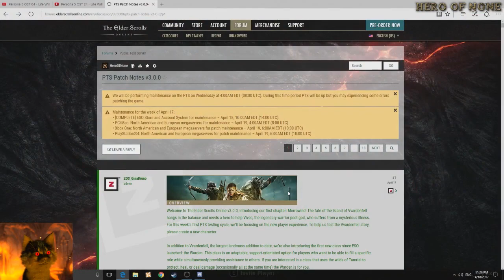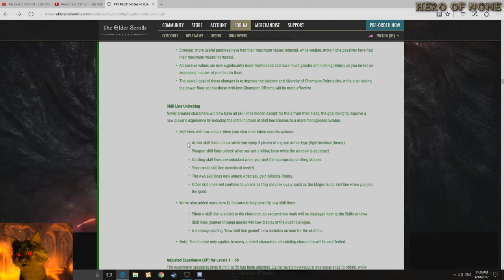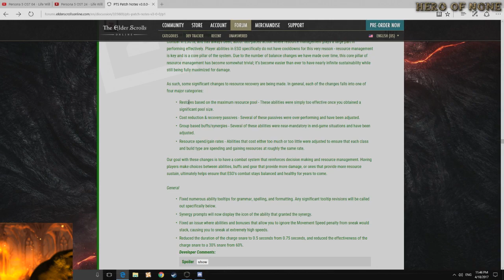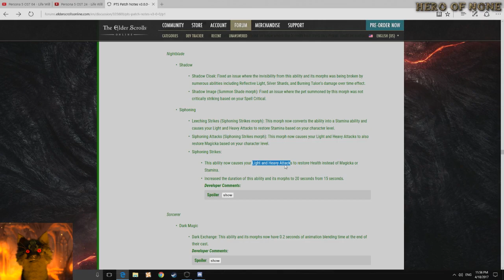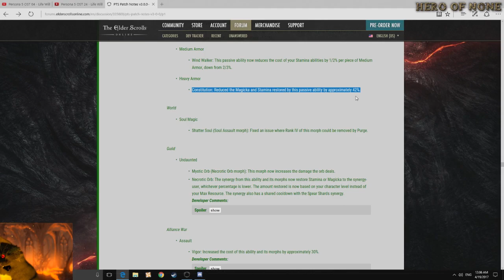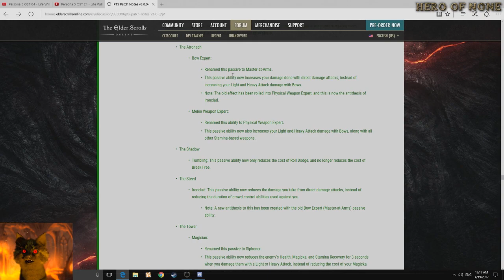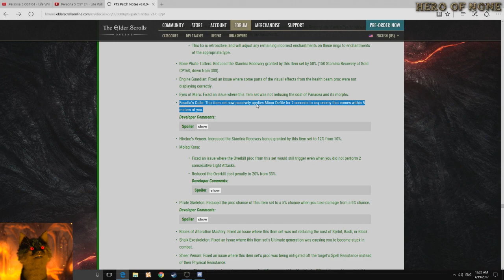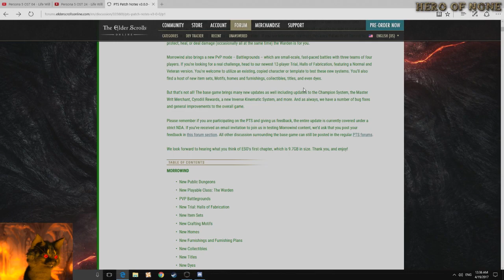ESO: Reading ESO v3.0.0 patch notes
Drinking a little, reading the ESO Morrowind v3.0.0 patch notes, giving commentary. Enjoy!